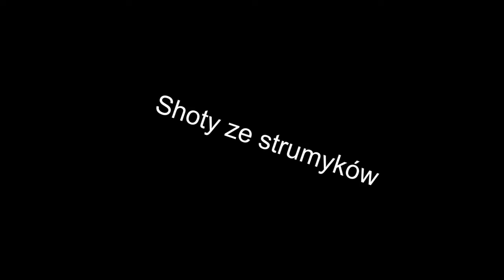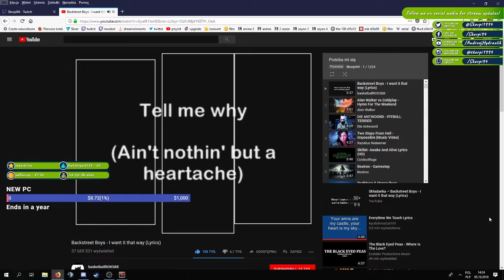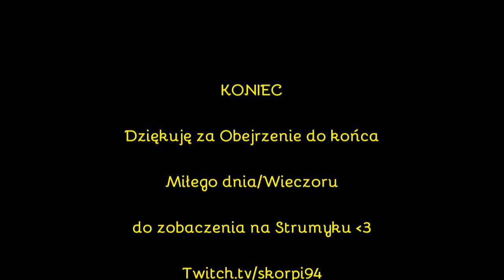Shoty Fortnite - Kolejny widz poczuł święta | STREAMER rozwalił klawiature na bracie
Muzyka z Intro - Eminem - Venom
Muzyka z Outro - Beatrex - Weird riddle